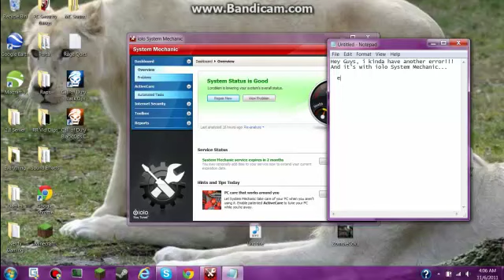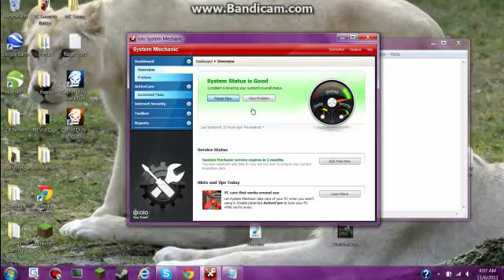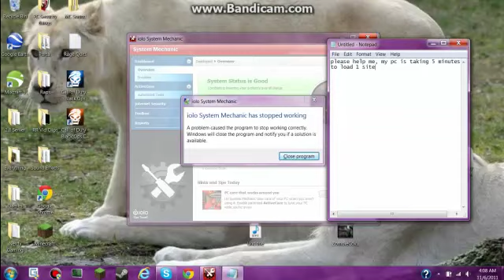iolo System Mechanic Scrip Error